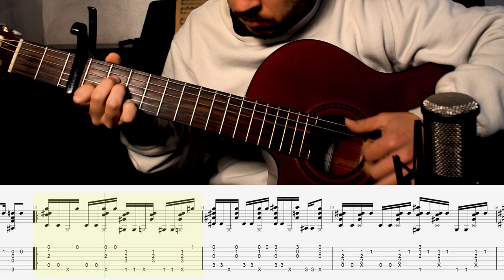Worakls - Salzburg (Guitar Cover With Tabs)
This is my arrangement of ''Salzburg'' by Worakls !